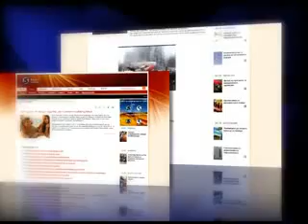ΣΥΝΑΝΤΗΘΗΚΕ ΜΕ ΓΚΡΟΥΕΦΣΚΙ ΜΕΤΑ ΤΑ ΜΝΗΜΕΙΑ!!!